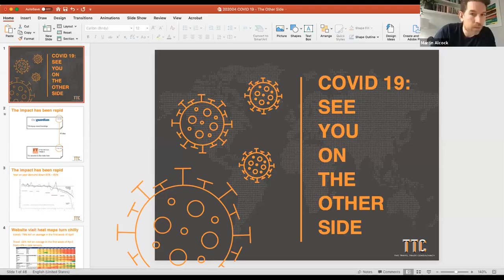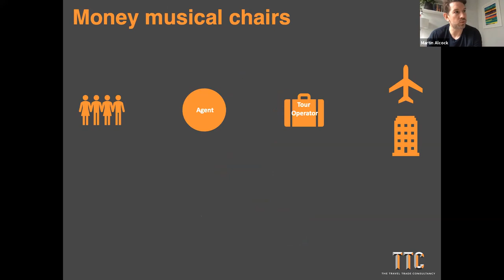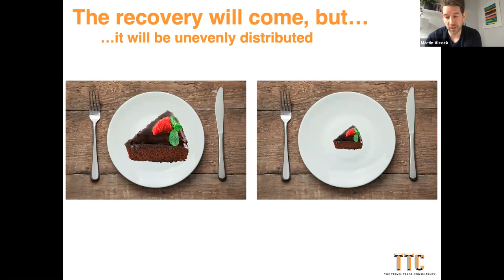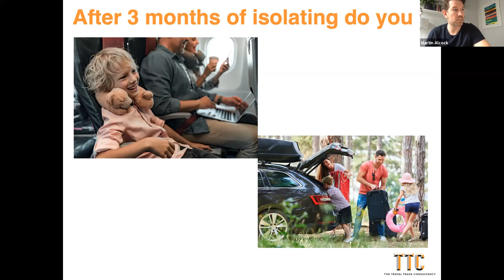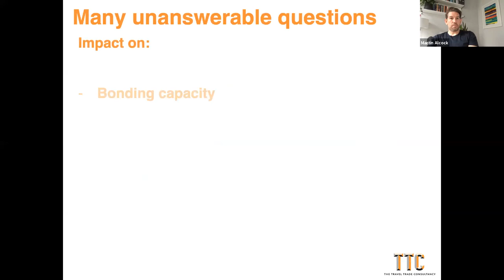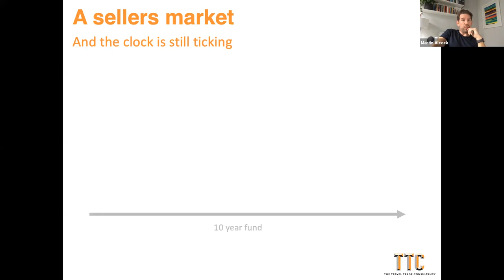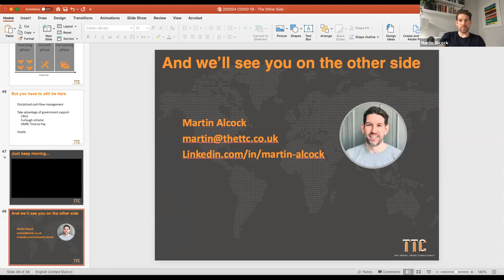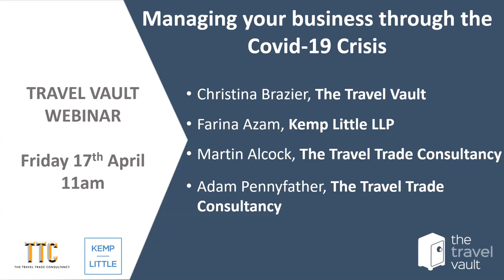Managing your Business through the Covid-19 Crisis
On 17th April 2020, we hosted a panel of industry experts to highlight the latest developments in the industry as well as an insight into the way ahead.